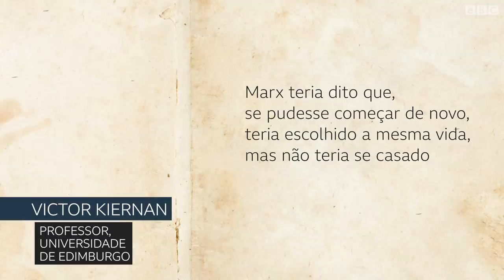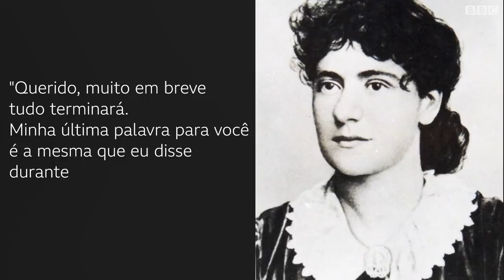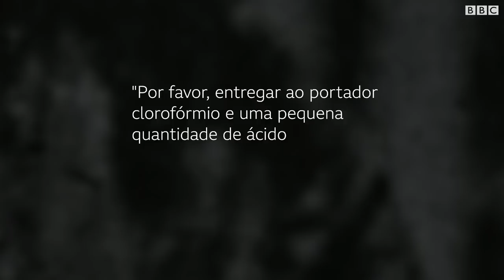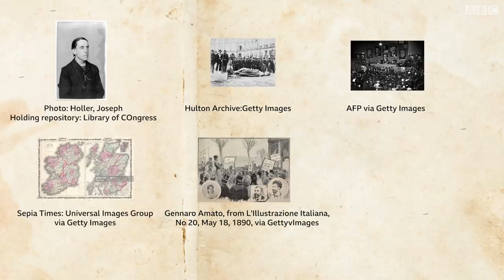Os finais trágicos das filhas de Karl Marx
Amado e odiado, o alemão Karl Marx é um dos pensadores mais estudados dos últimos dois séculos. Uma parte pouco conhecida da sua história é a vida e o destino trágico das suas três filhas, Jenny, Laura e Eleanor. Neste vídeo, Adriano Brito conta suas histórias e o legado próprio que construíram, para além do papel que desempenharam na obra do pai do socialismo científico.